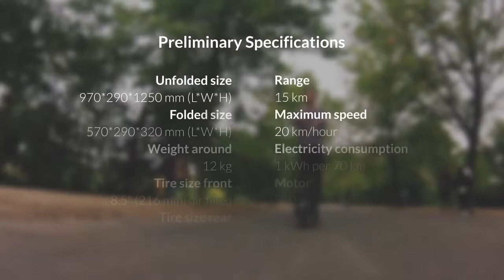TRIKELET SCOOTER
Puedes informarte y comprar la mayoría de estos ingenios en nuestra web :
SOMOS PIONEROS  EN  LA VENTA DE VEHÍCULOS INGENIOSOS Y OCIO ALTERNATIVO  EN                ESPAÑA DESDE EL AÑO 2.006